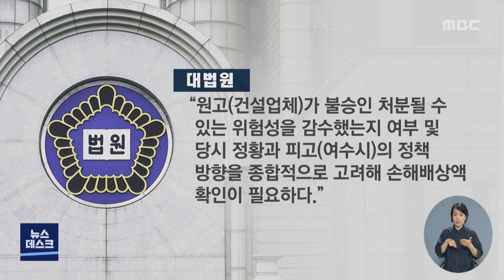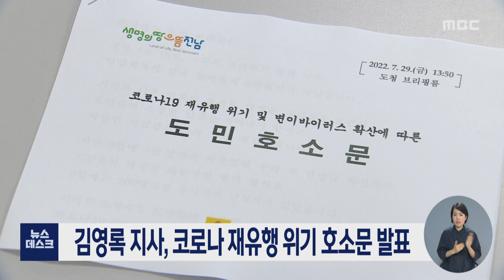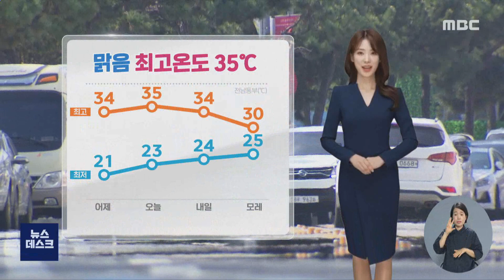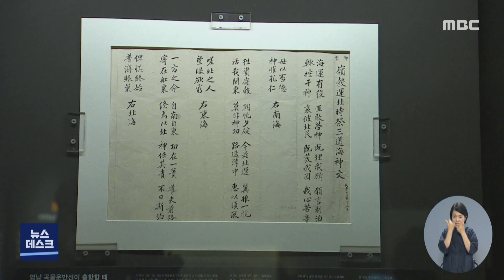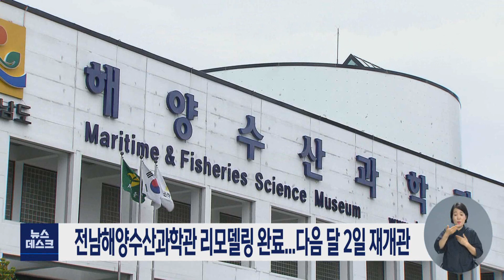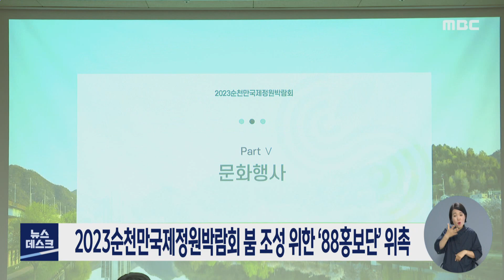[뉴스데스크] 다시보기 (22/07/29/금)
여수 아파트 허가 분쟁 15년...시에 135억 배상 청구? - R
김영록 지사, 코로나 재유행 위기 호소문 발표
광양시 4차 재난지원금 예산 573억 원, 시의회 통과
연기자 꿈 키우는 지역 청소년들 - R
여수 이야포 미군폭격사건 72주기 희생자 추모제 열려
“독도는 우리땅”‥조선시대 선조 위한 제사 열려
한국과 중국의 꿈, '서해 황금어장' - R
포스코, 사내하청 노동자 55명 '직고용' 결정
여수산단서 폭발음과 함께 연기...인명피해 없어
'용왕님께 비나이다', 바다 신앙의 이유는? - R
고흥에서 실종된 60대 다이버 숨진 채 발견
정원박람회 조직위-순천농협, 박람회 성공개최 공동협력 MOU 체결
전남해양수산과학관 리모델링 완료...다음 달 2일 재개관
순천 폐지공장서 불..30여분 만에 진화
광양사랑상품권, 다음 달 19일부터 '충전형 카드'로 변경
2023순천만국제정원박람회 붐 조성 위한 ‘88홍보단’ 위촉
순천시, 특별교부세 대상사업 발굴...국비 확보에 주력